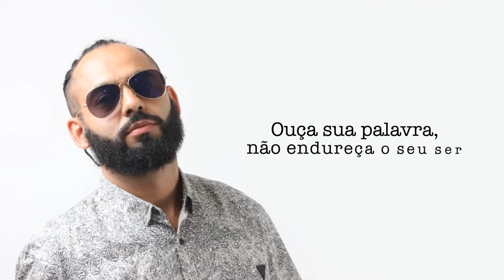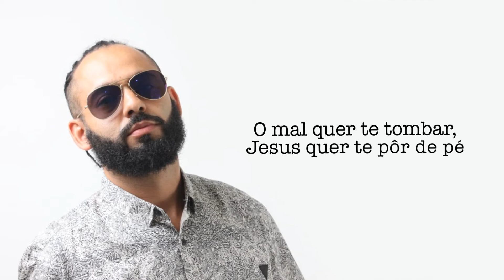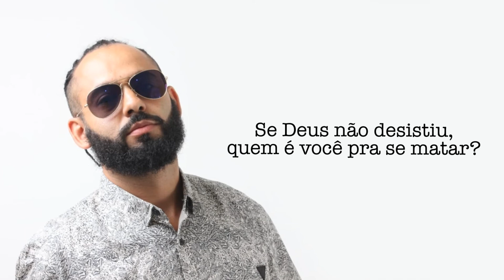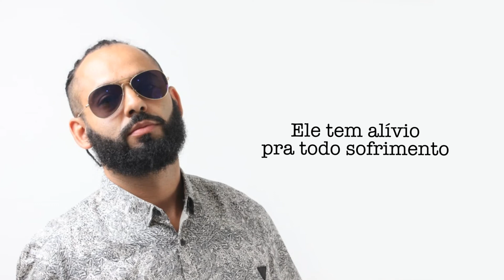Robert MC e Fiko Braz - VINDE A MIM (Letra)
Artista: Robert MC - Ministro de Cristo
Participação: Fiko Braz
Álbum: RAP de Deus (2020)
Guitarra: Ednaldo Melo
Produção de áudio: Master PE no VPF Music
Arte e animação de vídeo: Bruno Prandi (@labtreze)

Vinde a Mim

Quanto tempo faz que roubaram sua paz?
As pessoas mais chegadas te passaram para trás
Lhe aprisionaram, te deixaram sem ação
A maldita droga destrói sem compaixão
Sua visão tá fraca, tá ficando quase cego
Cuidado pra cegueira não levá-lo ao cemitério
Busque ao Senhor enquanto se pode achar
Segura na mão de Deus, só Ele pode te salvar
Ouça Sua Palavra, não endureça o seu ser
Jesus quer lhe trazer a um novo amanhecer
A um novo dia longe de toda mágoa
Distante do “baseado”, do álcool, da cachaça
Você tem a chance de ser um homem livre
De se libertar de tudo aquilo que te oprime
Há uma esperança, Deus diz: “Não é o fim”
“Eu lhe dou alívio, somente vinde a Mim”

Não! Ainda não é o seu fim
Jesus nessa hora te diz: “Vinde a Mim e Eu vos aliviarei”

A glória do Senhor quer resplandecer
No seu interior, dentro de você
Basta você crer e entregar seu coração
Da morte para vida obterás a salvação
Chega de passado, sua dívida foi paga
Abandone a vida velha e solte essa carga
Largue o comando e dê um passo de fé
O mal quer te tombar, Jesus quer te pôr de pé
A morte te derruba, a Vida tá chamando
Faça sua escolha, a decisão tá te intimando
O tempo se chama hoje, seja um bem-aventurado
Feliz é o homem que tem Cristo ao seu lado
A carga tá pesada e eu sei que não tá fácil
Mas o jugo do Pai é suave e é leve o seu fardo
Sua alma tá cansada, está sobrecarregado
Mas o Papai te diz: “Vinde a Mim, cansado”

Saia do fundo do poço, Deus estende sua mão
Seu amor nos orienta e nos mostra à direção
Seu amor é tão sublime e nos motiva a caminhar
Se não chegou seu fim não é hora de parar
Olha Deus te oferecendo outra chance de voltar
Se arrependa dos seus atos, Ele quer te transformar
Te fazer um novo homem que edifica sua casa
Que ama sua esposa e com os filhos demonstra graça
Se Deus não desistiu quem é você pra se matar?
O barato é tenso, mas Deus quer te restaurar
Tenha atitude de dizer um sim pra Vida
O mal tá te caçando e você já tá na mira
Larga esse ferro e vê se apaga o “baseado”
Nada de “dar tiro”, o Pai te quer como aliado
Ele tem alívio pra todo sofrimento
Beba nessa fonte e se livre desse tormento